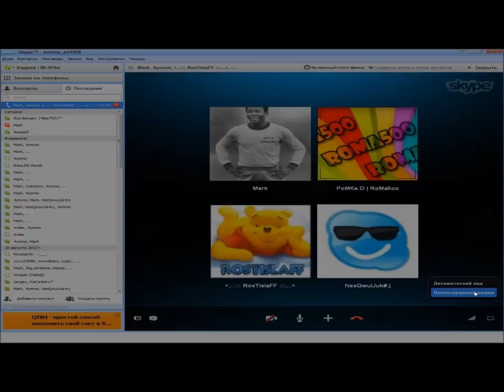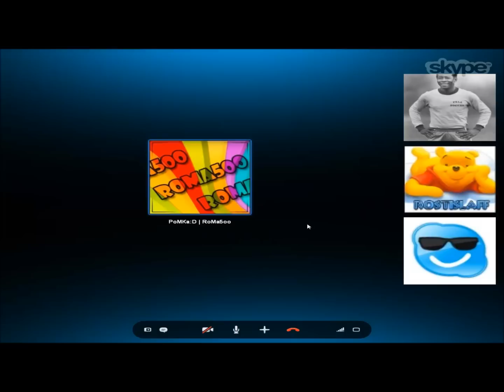RoMa5oo в скайпе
Это пиздец... :D